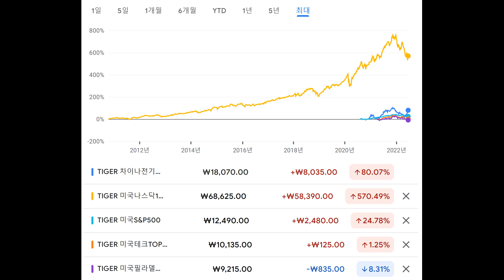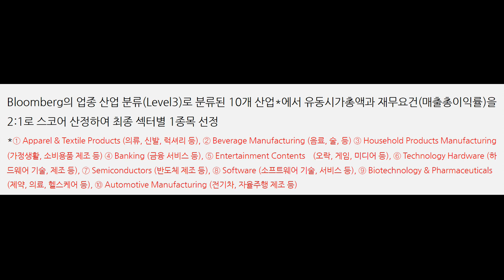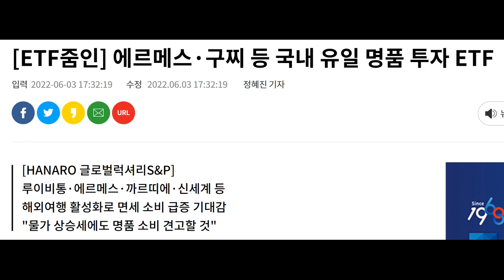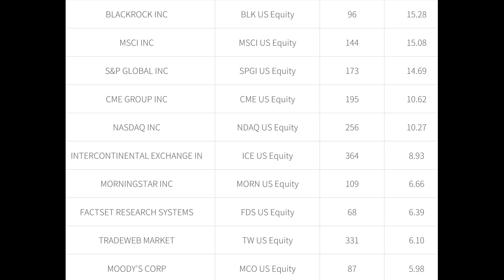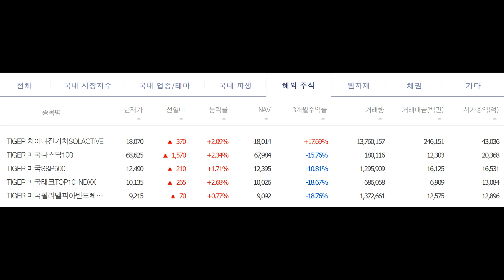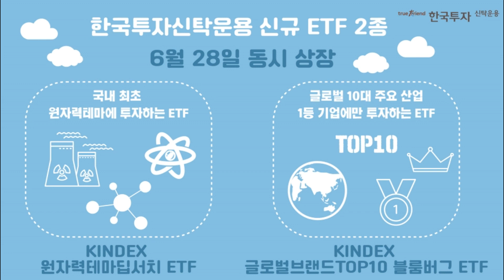22 6 28일 신규 상장 ETF 5종목들 중에서 하나가 마음에 들어.